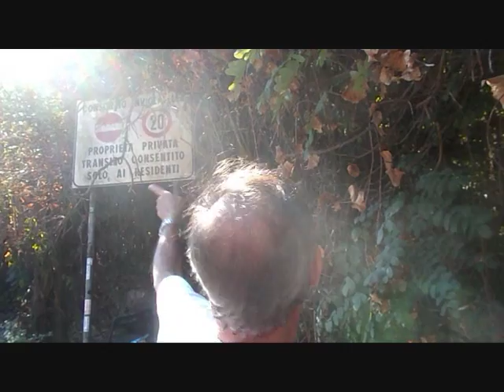PRIMA DURANTE E DOPO - XV° Municipio, 3 volontari incontratisi per caso in via Theodoli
Nessun "Comitato" e nessun partito politico ma un'idea in comune ha fatto incontrare questa mattina in via Theodoli Alessio, Alessandro e Mauro per tagliare dei rovi che occupavano discreta parte della carreggiata; un doveroso ringraziamento va anche alla signora Alessandra scesa in strada con una "preziosa" bottiglia di freschissima acqua minerale.